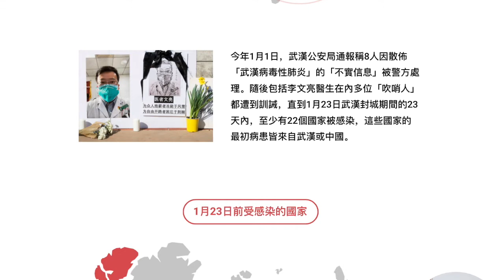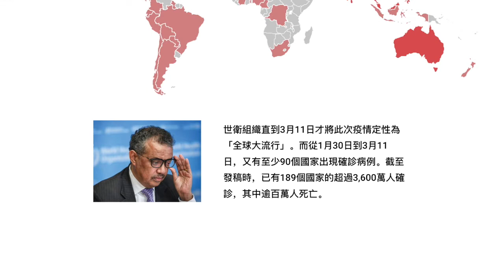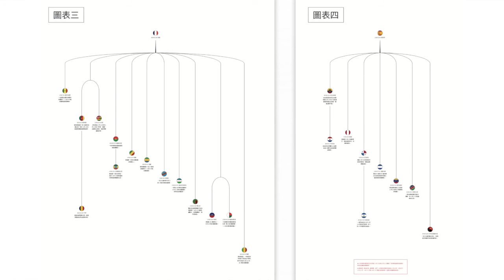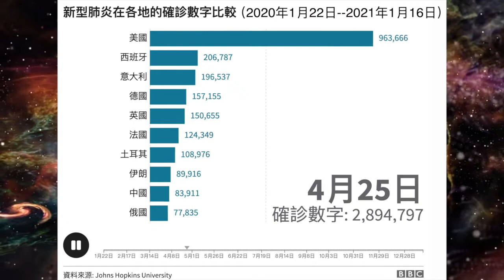一片看清：中共病毒咋傳播全球